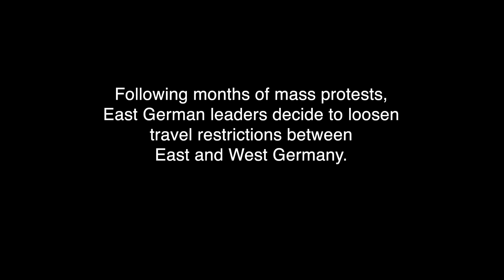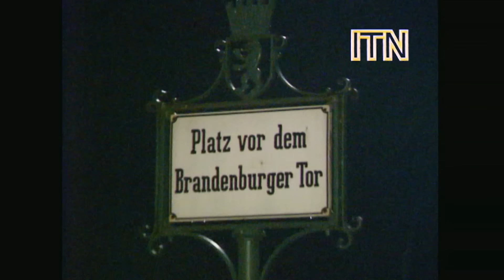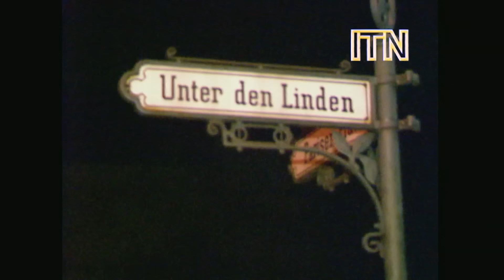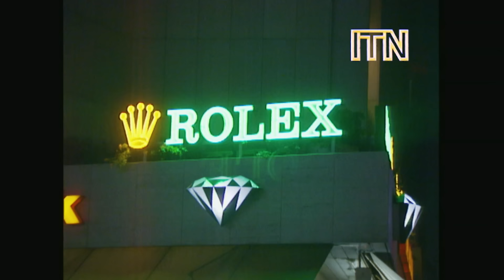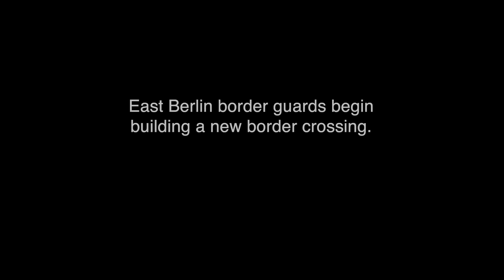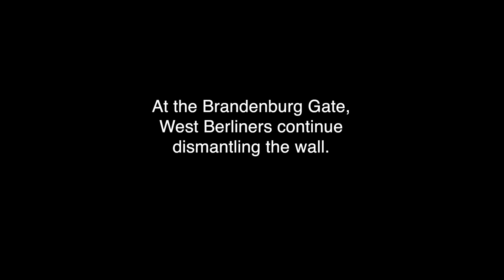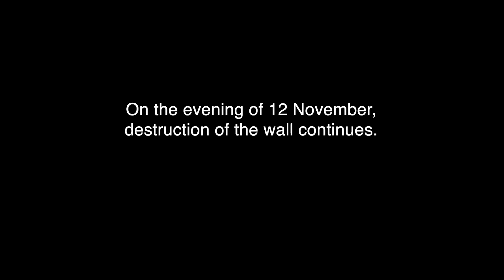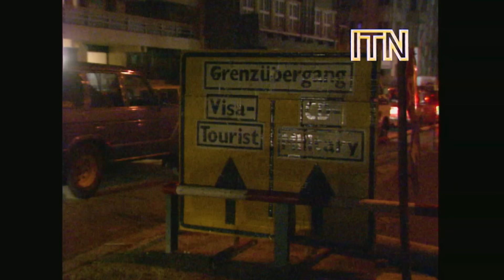The Fall of the Berlin Wall – Rare and Unseen Footage (1989)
On 9 November 1989, East German leaders announced a loosening of travel restrictions between East and West Germany following months of mass protests across the country. Communist Party spokesperson Günter Schabowski held a press conference to announce the new measures, in which he was asked by a journalist when the changes would take effect. Having missed part of the briefing earlier in the day, Schabowski replied: “Das tritt nach meiner Kenntnis... ist das sofort... unverzüglich” ("As far as I know... effective immediately, without delay"). East and West Berliners erupted in jubilation, and spontaneous demonstrations and celebrations saw thousands mount the wall that had divided the city for decades. East Berliners began pouring into West Berlin while civilians set about destroying the wall. Mixing newly-resurfaced and previously unseen footage, this ITN Archive documentary tells the story of the first days of the fall of the Berlin Wall – known in Germany as der Mauerfall.